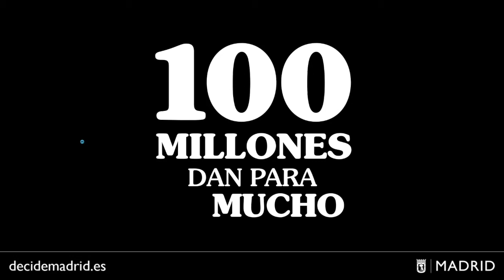Señalización de cruces y pasos de peatones con y sin semáforo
Vídeo sobre el proyecto para la ciudad de Madrid que propone diversas actuaciones para mejorar la autonomía personal en semáforos y cruces de calles de las personas con diversidad funcional visual en los Presupuestos Participativos 2018.